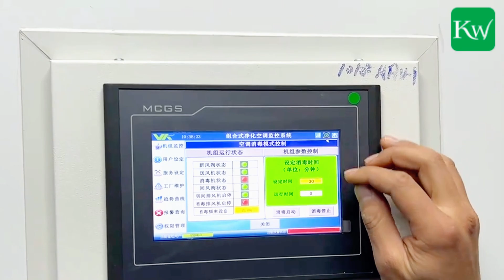In Vitro Diagnostic Reagent Cleaning Workshop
IVD reagent cleaning workshop could be a valuable resource for laboratory technicians and other healthcare professionals involved in diagnostic testing. By providing education and training on proper cleaning procedures, the workshop could help ensure the accuracy and reliability of diagnostic test results and promote patient safety.